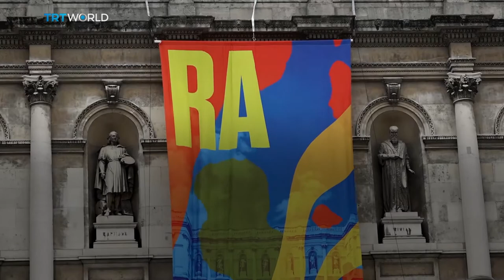Showcase: Mayfair Art Weekend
London is preparing for an art-packed weekend. With the Royal Academy of Arts at the centre, it's a huge collaboration between auction houses, restaurants and fashion labels. Opening up in one of the city's more upmarket districts - Mayfair Art will include talks, walks and a host of other events. Belle Lupton's been for a preview.